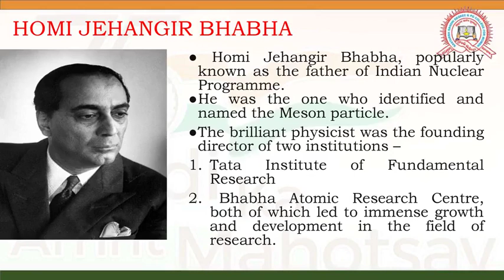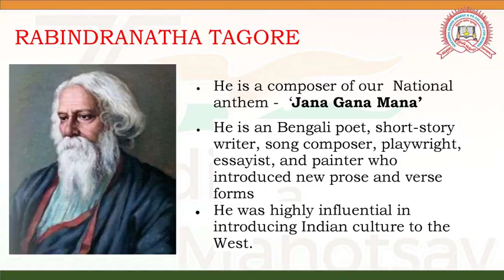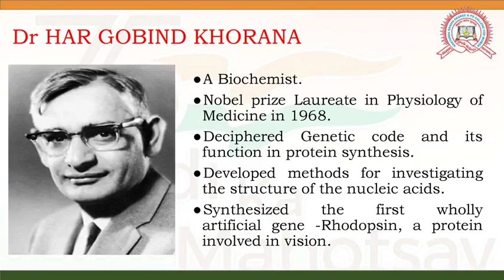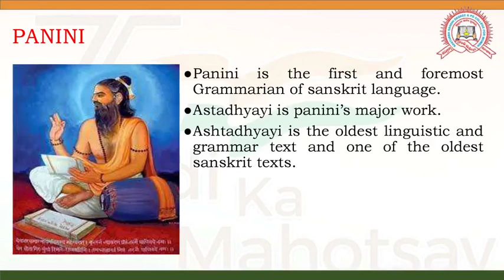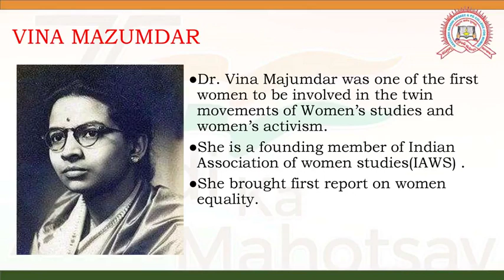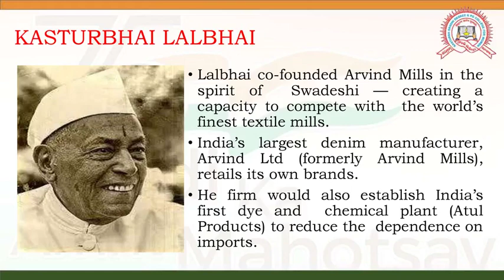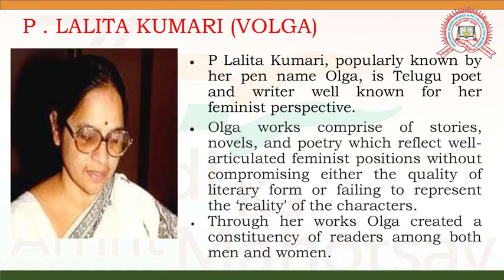Kasturba - Amrit Mahotsav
Indian Legendaries from Diverse Fields